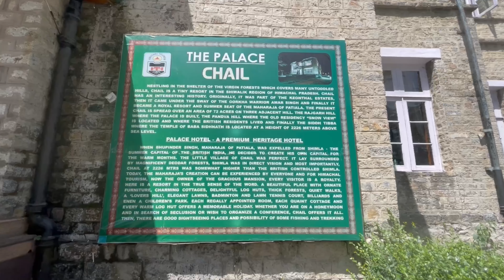Exploring The Chail Palace || Full Inside View of Maharaja Place || Top Visiting Places Of Chail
Musician: Jeff Kaale
Hello Friends.😀
Mukesh Deswal this side & thanks 🙏 a lot for watching my videos 🎬 .
About Channel:-
"CHD ZONE"
My channel is all about exploring cities in India. Many things happen in India like Food Festivals, Events, Rallies, Fairs, Cultural shows etc. I will highlight all these in this channel (CHD Zone) and there are many unexplored places available which I will tell you through my videos so that you can have the knowledge at your doorstep with entertainment.
Top Videos 🧐